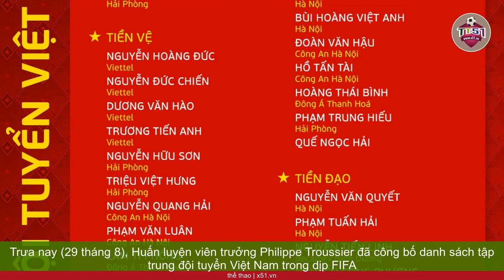HLV TROUSSIER TRIỆU TẬP VĂN QUYẾT, CÔNG PHƯỢNG, HÙNG DŨNG CHỐT DANH SÁCH TUYỂN VIỆT NAM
Trưa nay (29 tháng 8), Huấn luyện viên trưởng Philippe Troussier đã công bố danh sách tập trung đội tuyển Việt Nam trong dịp FIFA Days tháng 9 năm 2023.